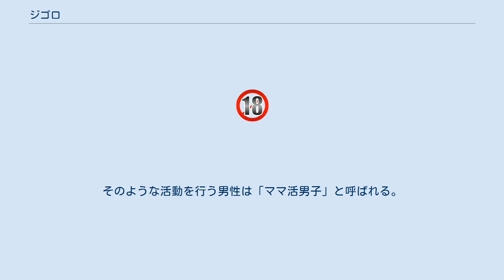ジゴロ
ジゴロ（仏: gigolo）とは、女から金を得て生きている男（女から金を巻き上げて生活する男、女にたかって生活する男、女から巧みに援助を得る男など）のことをいう。
ヒモ、男妾、つばめ、スケコマシなどが類義語に当たる。
 gigoloはもともとフランス語の言葉・概念であり、それが他国でも流用されるようになった。
フランス語辞書・ラルース百科事典ではgigoloについて「年上の女性（と付き合い、その女性）から援助を受けている、あるいはどのように生活を成り立たせているのかはっきりしない、若い男」といった解説がある。
 CNRTLの辞書では「エレガントな（洗練された）若者で、どのように生きている（生活している）のか不明の者」といった説明になっている。
「エレガント（洗練された）」という語が条件としてついているわけである。
 ジゴロの実例としては、例えば、塩野七生著の『人びとのかたち』（映画エッセー）には「ジゴロ」という章があり、ローマ大学の学生で化粧品会社のオーナーである女社長（塩野の友人）の援助を受けハーバード大学のロー・スクールに留学し、後に成功したジゴロのエピソードが紹介されている。
 日本人で知られている例を挙げると、例えば、ソープランドがまだトルコ風呂と呼ばれていた頃、新宿のホストクラブ「愛」でナンバーワンホストだった伏見直樹は、独立して「ザ・ジゴロ」というホストクラブを経営し、「億の金を貢がせた男」としてマスコミに紹介されていた。
にっかつで映画化されたこともある（1982年『実録色事師 ザ・ジゴロ』）。
また、TBSテレビの番組『日本一』で、「ジゴロの日本一」として出演した（現在はジゴロを引退して、レトロ酒場を経営している）。
 近年では男性が金銭や物資の援助を目的に、年上の女性と関係を持つことを「ママ活」と呼ぶことが多い。
そのような活動を行う男性は「ママ活男子」と呼ばれる。